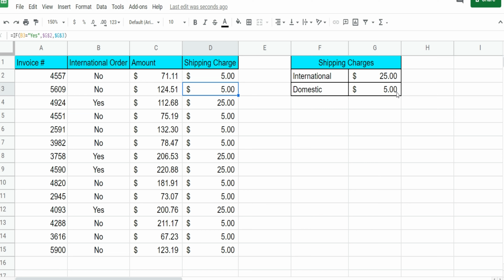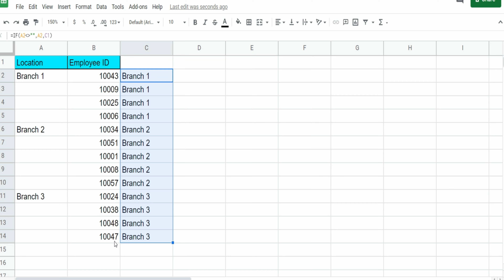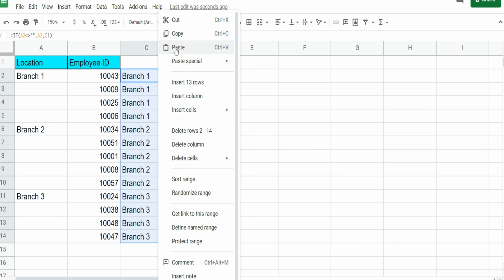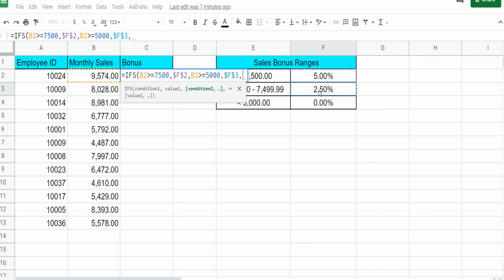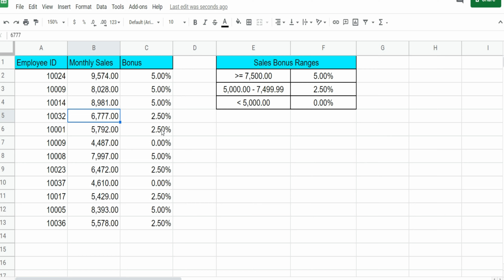Google Sheets IF & IFS Functions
This video illustrates practical uses of the IF & IFS Functions in Google Sheets. These Function allow for "What If" testing based on conditions. The first half of the lesson exhibits two examples using the IF Function.  The final portion displays how to use the IFS Function for multiple test with multiple outcomes.